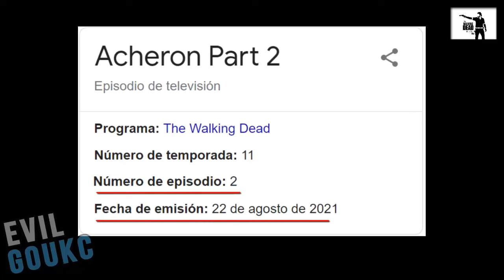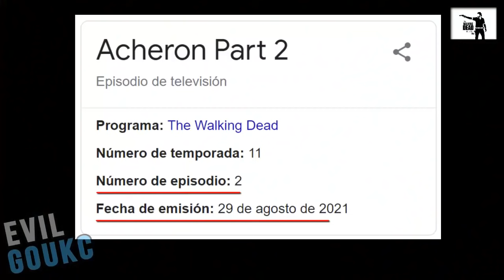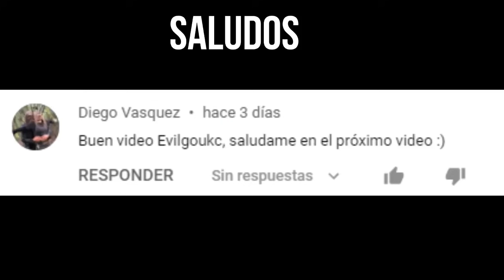The Walking Dead 11X01 Y 11X02 Estreno de 2 Partes ACLARACIÓN Temporada 11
THE WALKING DEAD:

En este video hablamos del tema del estreno de TWD temporada 11, que será de 2 partes.